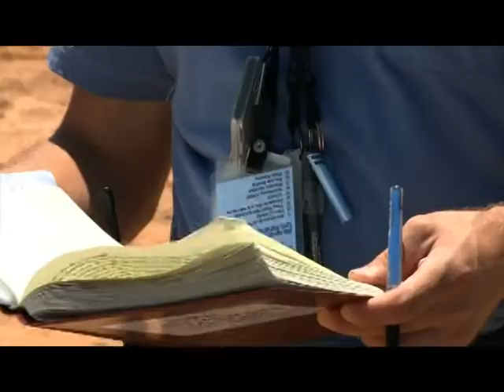SRS Recovery Act Update -- Ryan Schmiechen